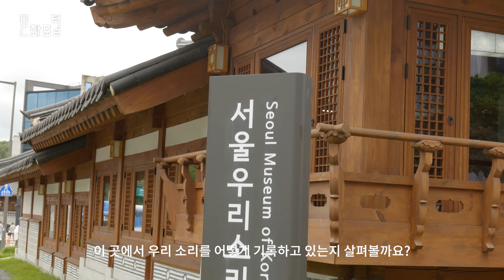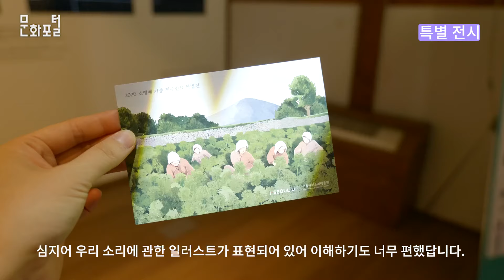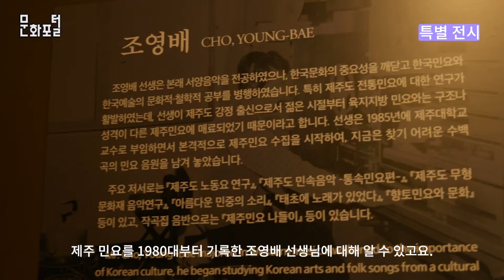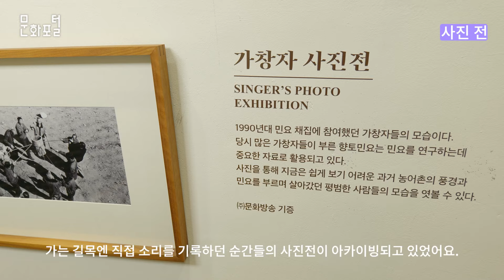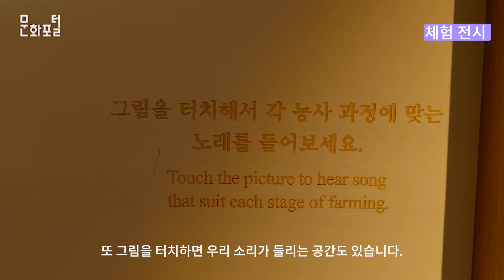[문화PD] 우리의 소리를 기록한 곳, 우리소리박물관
서울 종로에는 사라져가는 우리 민요와 전통 소리를 수집, 보존해서
디지털 자료로 아카이브를 진행하는 서울우리소리박물관이 있는데요.
평소 전통민요에 관심 있다면 찾아가 보는 건 어떨까요?